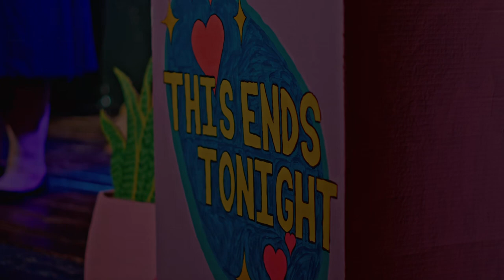This Ends Tonight